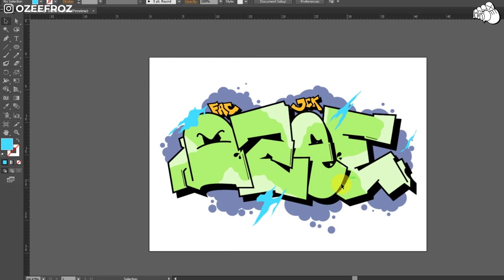[NO SKETCHING] OZEE - GRAFFITI DIGITAL